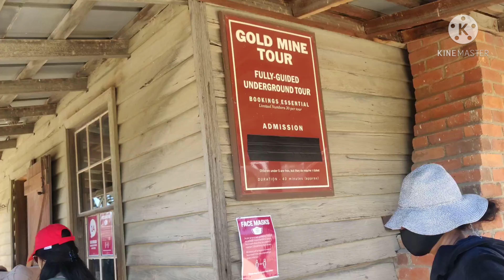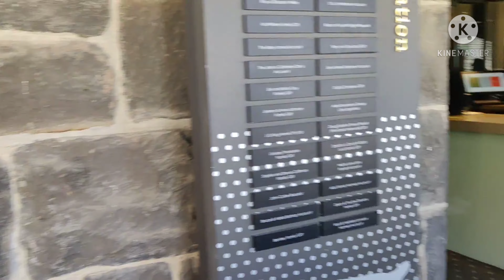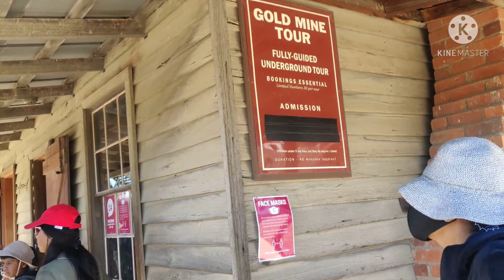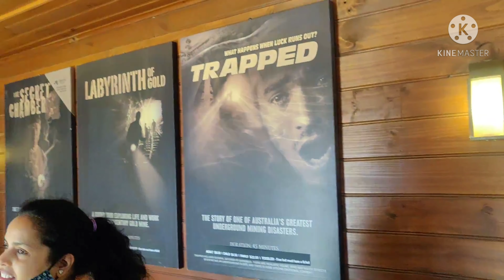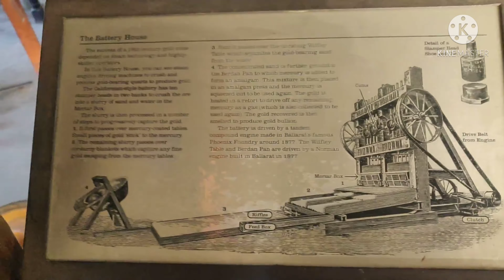Australia Telugu vlog Gold mine tour || బంగారు గని ఆస్ట్రేలియా లో ||PURE GOLD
Australia Telugu vlogs
Hello Guys,

I'm sharing my experience in BALLARAT goldmines Victoria where we can  mine the gold and if you are lucky enough to get gold to can carry it with u to home.I was wonderful experience to see there culture and work.

Hope you like this video,do comment wat did you like the most.